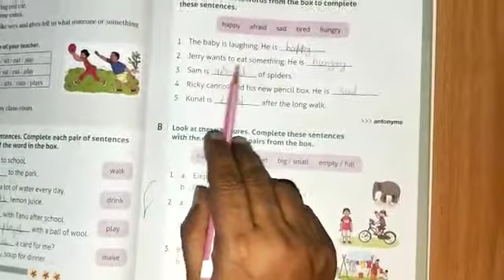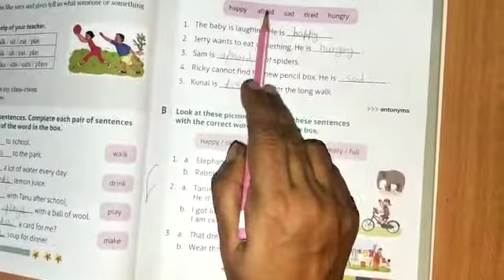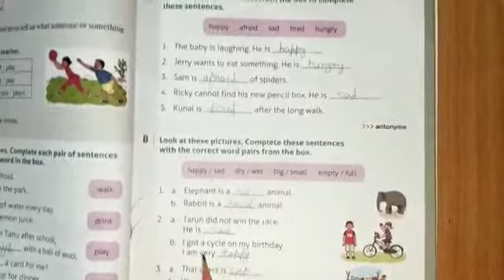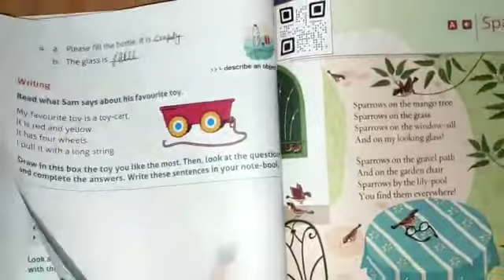English class 1 chapter 8 Sam and Mama Heron part 4